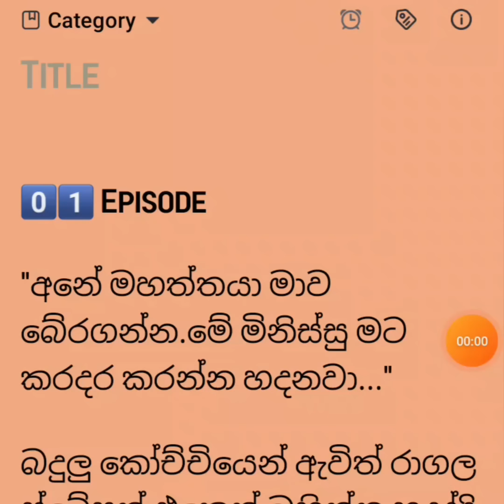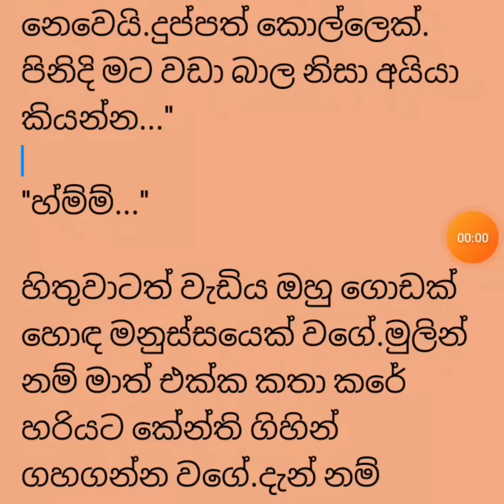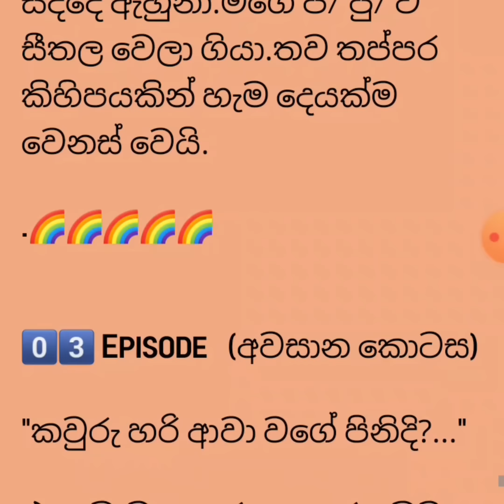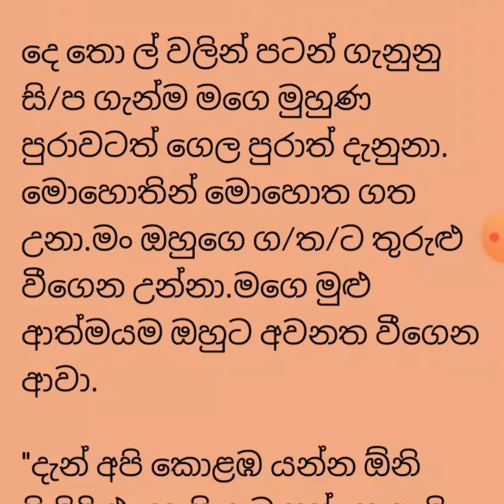20 November/ කෙටිකතාවකි / රන්දි ශෝර්ට් ස්ටෝරි / sinhala short story කුතුහලයෙන් පිරි ආදරණීය නවකතාවකී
Believe in yourself yes you can❤️❤️❤️❤️